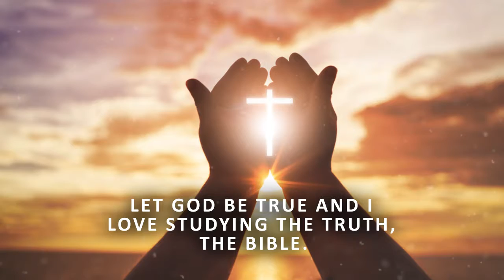Israel: The Center of God's Prophecy by Dean Showalter